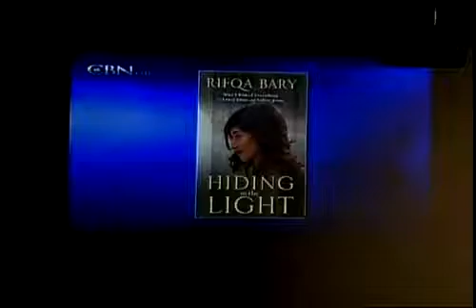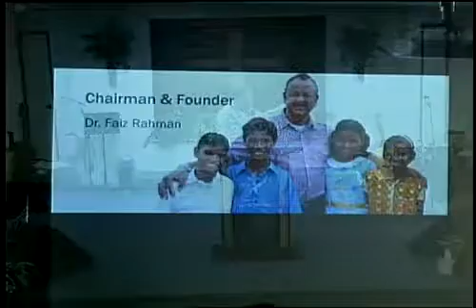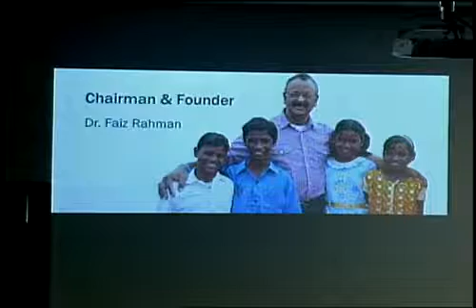1/20/16 "Teaching on Islam 3" Asst. Pastor Jimmy Turner